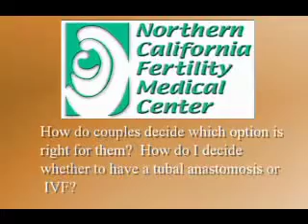Tubal anastomosis versus IVF Dr Murray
Dr Murray compares tubal anastomosis verus IVF for women that have had a tubal ligation (tubes tied).